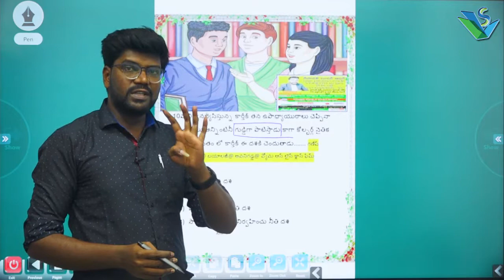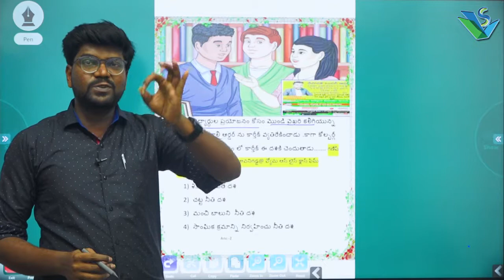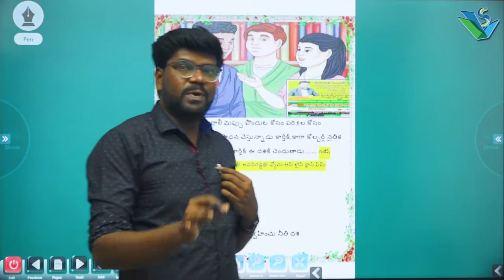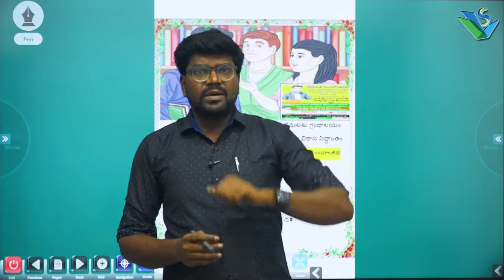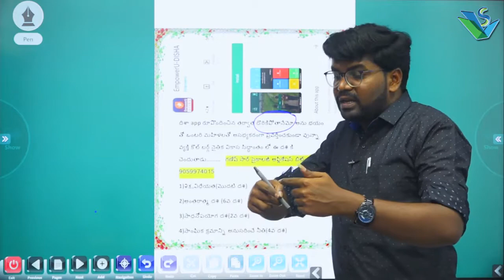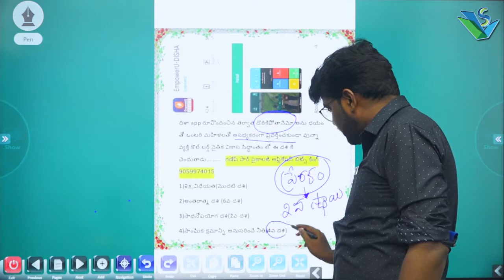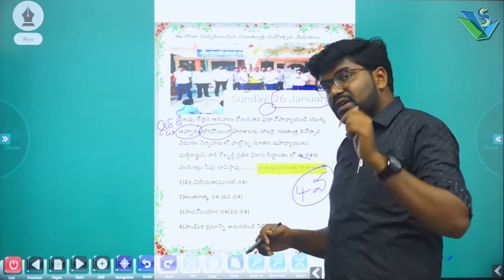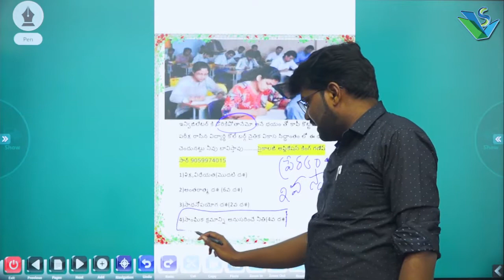కోల్ బర్గ్ నైతిక వికాస సిద్ధాంతం Part 6 | DSC/TET-2021 | Competitive Exams